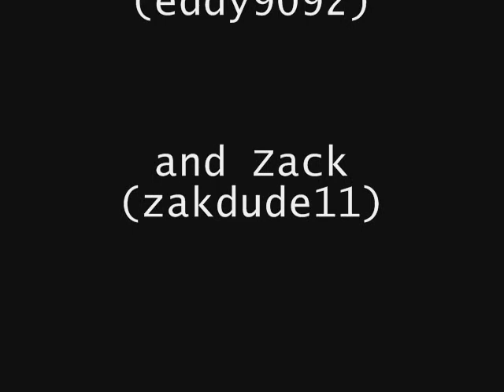EA Games Presents "Skate."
Sorry ya'll the game comes out on September 9th no the 21st, sorry once agian. This is me playing the Xbox 360 demo.   hope you like it, and enjoy.